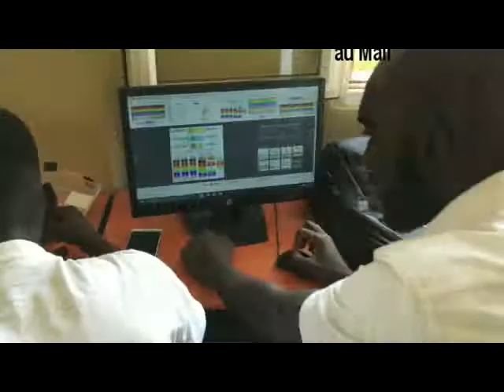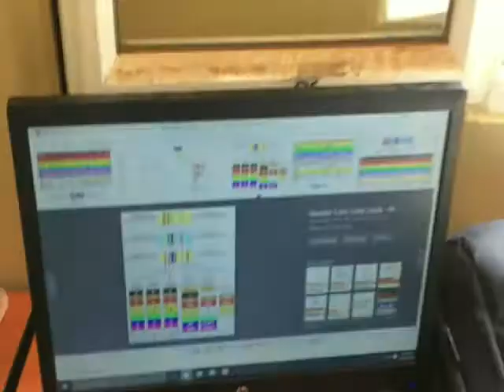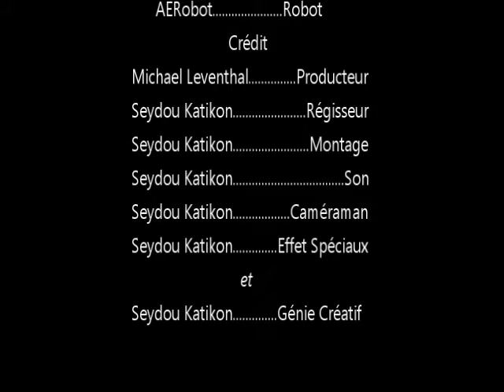Greetings from Team Mail to FIRST Global 2017 Salutations de Team Mali à FIRST Global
Greetings from Team Mali, the national high school robotics team of Mali, coming to the FIRST Global Challenge in Washington, DC, July 16-18, 2017. Team Mali shares some information about the West African country of Mali, their feelings about coming to FIRST Global, and their dreams for the future. In English, French, and Bambara with subtitles in English and French.

Salutations de Team Mali, l’équipe nationale lycéenne de robotique du Mali, venant au concours FIRST Global à Washington, DC, le 16 au 18 juillet, 2017. Team Mali partage des informations concernant leur pays ouest africain le Mali, leurs sentiments liées à leur participation à FIRST Global et leurs rêves pour l’avenir. En anglais, français, et bambara avec sous-titres en anglais et français.